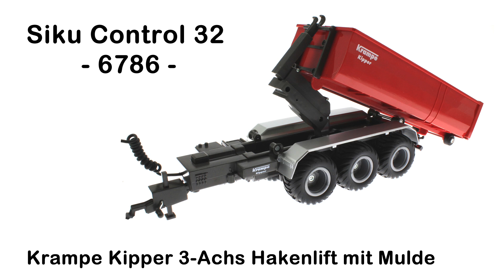Siku Control 32 Krampe Kipper Hakenlift 6786 - Funktionen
Nun hat Siku den ferngesteuerten Krampe Kipper 3-Achs Hakenlift mit Mulde heraus gebracht. Der Anhänger lässt sich mit allen Siku Control 32 und Einsteiger Traktoren steuern. In diesem Video werden die Funktionen wie das absetzen und Aufnehmen der Mulde gezeigt. Auch das Öffnen der Ladebordwände am Heck ist zu sehen. Natürlich dürfen die Beleuchtungsfunktionen wie das Licht und die Blinker nicht fehlen.
Viel Spaß mit dem Siku Control 32 6786 - Krampe Kipper mit 3-Achs Hakenlift mit Mulde.